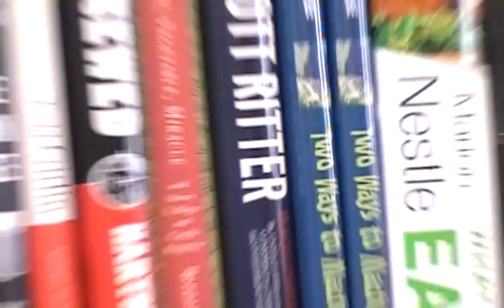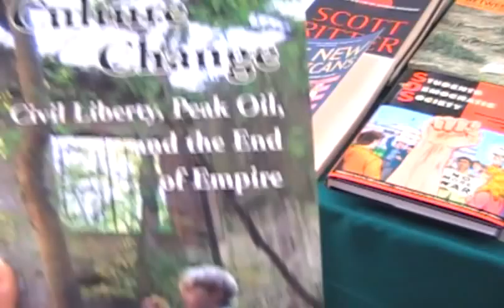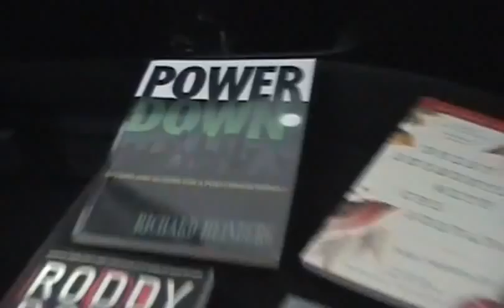Reading is Sexy...Laughing Horse Books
My trip to the bookstore to spend my many gift certificates from my mom, she is a dedicated member,and I promised her I would keep this video up forever.

Thanks to Tim from CityBikes.
Song by: The Format, "Career Day"